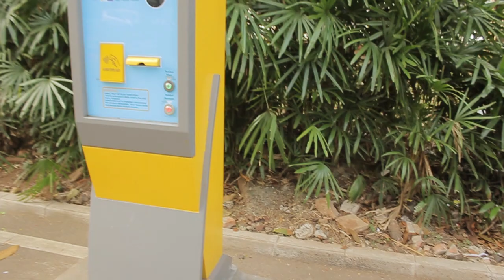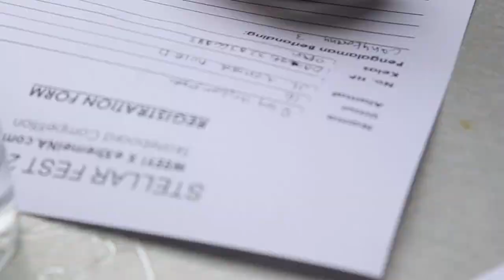Stellar Fest 2018 skate competition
Result:
Girl Class
1. Dea Oktora
2. Neepa
3. Nana

Under 15:
1. Yussy
2. Dimas
3. Basral

Open
1. Faisal
2. Agung HB
3. Abay